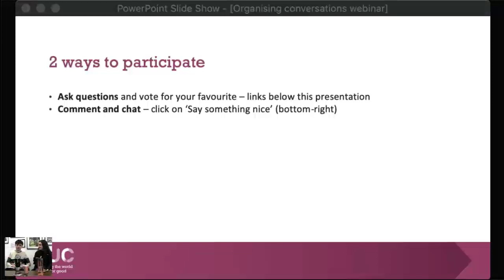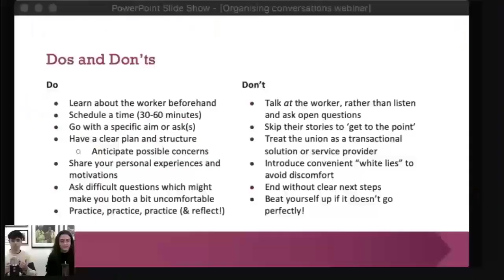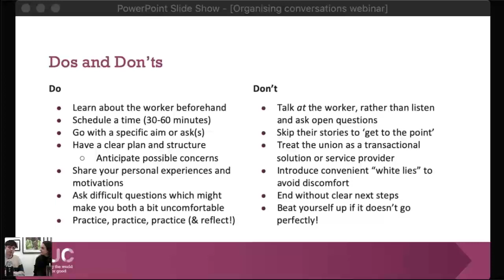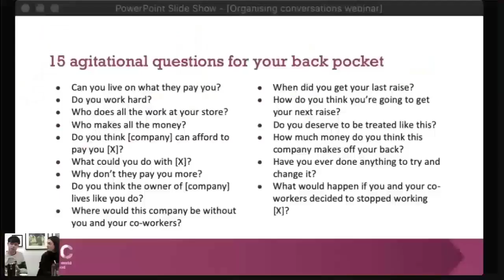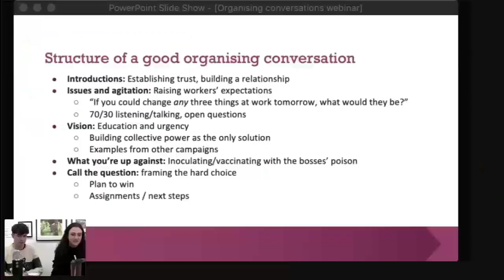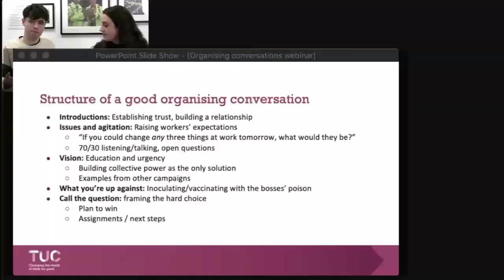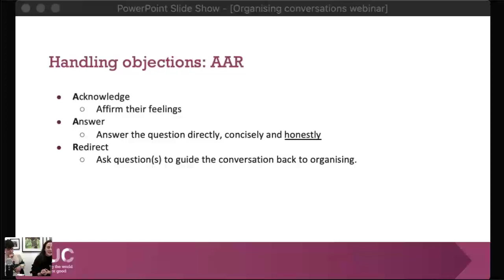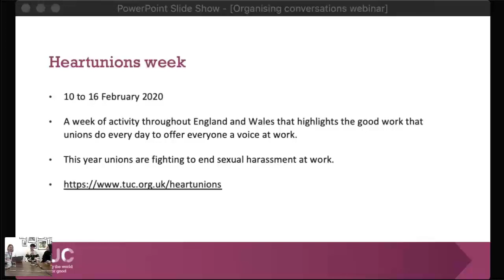How to have an organising conversation webinar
Webinar hosted by TUC Education that gives information on the best way to have organising conversations and an opportunity to get advice from two trade union organisers.

Hear their top tips for recruiting members and building power in the workplace.